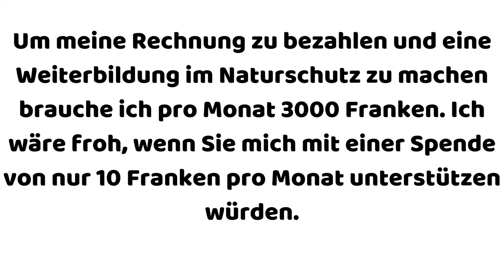Gänse in Luzern